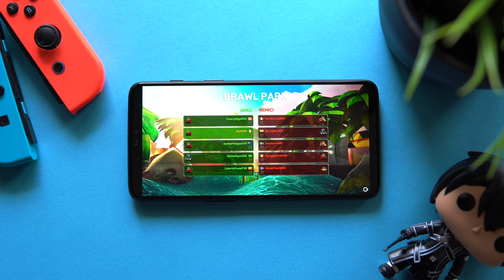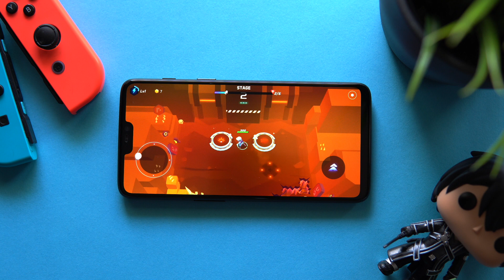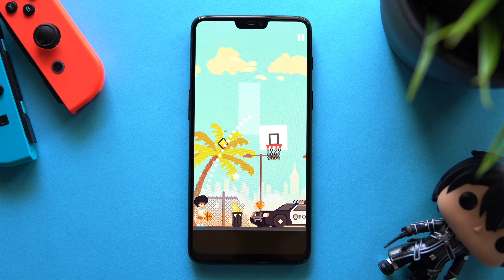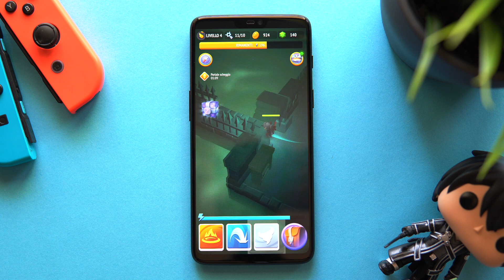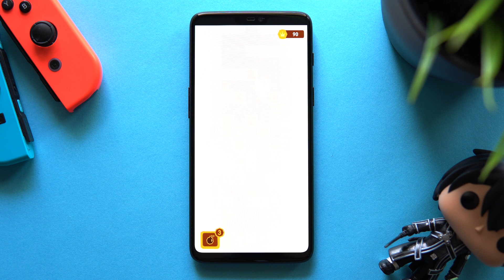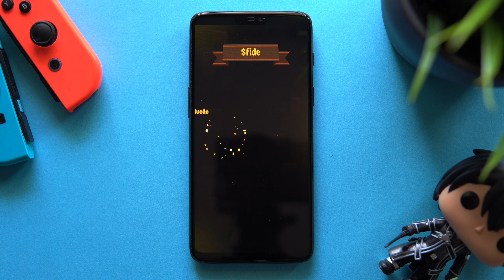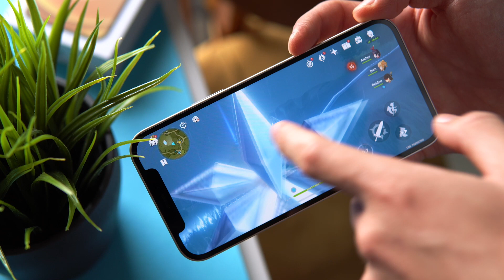Top 10 MIGLIORI GIOCHI per il TUO Smartphone! Android & iOS Games 2020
Ragazzi oggi torniamo finalmente nella nostra serie dedicata ai migliori giochi! E oggi in questa top 10 migliori giochi da avere sul vostro smartphone, ovviamente sia android che ios, vi voglio parlare dei miei preferiti! E si! Una top quindi molto personale, composta da giochi nuovi, giochi che ho lasciato maturare, e qualche titolo che forse conoscete, ma che comunque ho inserito perché nel caso dovreste assolutamente provarli e, ovviamente, secondo me vale la pena comunque averli sul proprio smartphone. Giochi veramente super interessanti, che sicuramente riusciranno a soddisfare un pò tutte le vostre esigenze, visto che abbiamo un pò di giochi d'avventura, giochi di corse, giochi arcade, platform, sparatutto ecc. Ma! MA COSA ANCORA PIù IMPORTANTE!
Mi raccomando, voglio realizzare una top giochi di fine anno un pò speciale! Quindi qui sotto nei commenti dateci dentro con i consigli, in modo da partecipare e far parte del l'ultima top giochi!
Detto questo come sempre sapete bene cosa fare per supportare questa serie di video quindi vi lascio semplicemente alla visione del contenuto e ovviamente se avete dubbi, domande, consigli ecc... sono sempre online pronto a leggere i vostri commenti!

Guida:
Intro: 0:00
Partecipa all'ultima top: 0:38
Gioco 1: 1:14
Gioco 2: 2:00
Gioco 3: 3:10
Gioco 4: 4:04
Gioco 5: 4:42
Gioco 6: 5:45
Gioco 7: 6:27
Gioco 8: 7:26
Gioco 9: 8:08
Gioco 10: 8:50
Gioco 11: 9:33
Conclusioni: 10:00